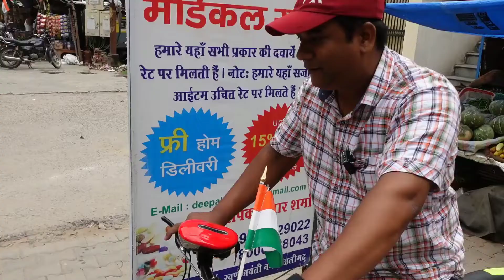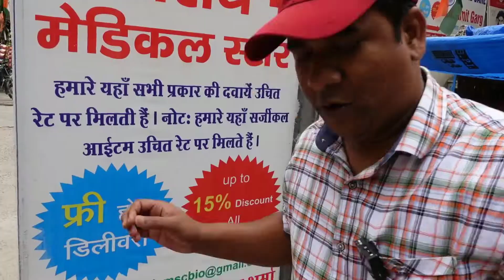Electric Bicycle 2022 | Price | Mileage | Pros. & Cons | आपको लेनी चाहिए या नहीं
गुप्ता साईकिल कंपनी
स्वर्ण जयंती नगर, इंडियन बैंक के सामने, औरा पर्ल मार्किट, अलीगढ़ ( यू.पी ) मोबाइल न. 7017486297

Features:-
Battery:- Lithium ION 7.5 A, 24V
Charger:- 24V, 2A
Charging Time :- 2-3 hours
Range per charge:- 30-35 km
Speed- 25 KMPH
Motor :- External DC motor 24V, 250 W

Special features:-
PEDAL ASSIST, BRAKE AUTO CUT OFF, LED LIGHT AND HORN WITH KEY LOCK, TYRE SIZE 26*2.40, TRIPPLE WALL ALLOY RIM, STEEL FRAME, DOUBLE DISK BRAKES, FLY PLASTIC MUDGUARD, COMFORTABLE PU SADDLE WITH SPRING, TOOL BOX FOR BATTERY, CHARGER OR TOOL KITS WITH KEY LOCK